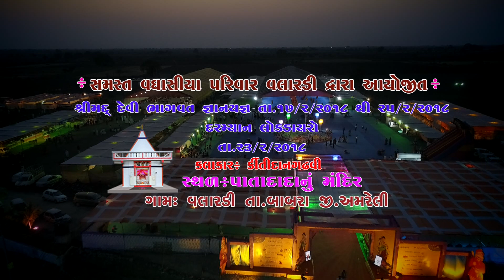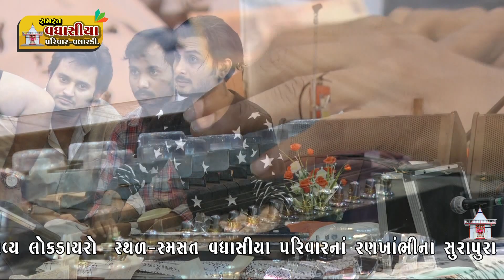Kirtidan Gadhvi # કીર્તિદાન ગઢવી # LOKDAYRO -2018 || Divyadham Valardi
આપ નિહાળી રહ્યા છો સમસ્ત વઘાસીયા પરીવાર દ્વારા આયોજિત ભવ્ય લોકડાયરો  સ્થળ દિવ્યધામ વલારડી તા.બાબરા જી.અમરેલી ગુજરાત

ઓનલાઇન દાન આપવા માટે મળો
દિવ્યધામ મંદિર ટ્રસ્ટ - વલારડી
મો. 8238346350